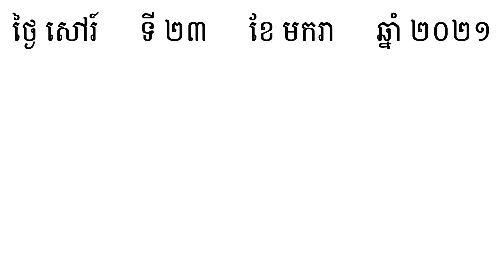ខ្សាច់ | រៀនពាក្យមួយថ្ងៃមួយពាក្យ | Khmer Word of the Day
⭐ រៀនពាក្យមួយថ្ងៃមួយពាក្យ:

ខ្សាច់ (នាម) ផង់គ្រាប់ល្អិតរឹងដូចថ្មមានពន្លឺខ្លះឥតពន្លឺខ្លះ